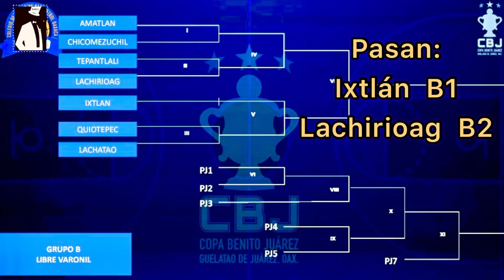Pronóstico de la Categoría Libre Varonil CBJ 2023, y tú ¿ ya tienes el tuyo?